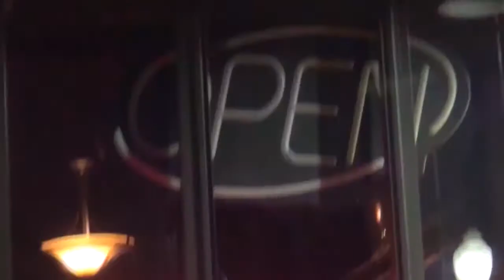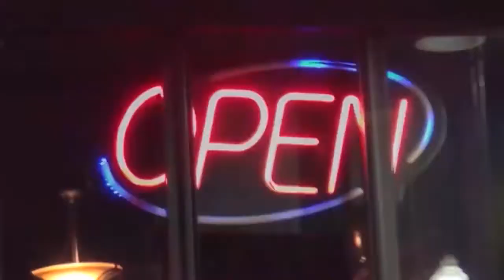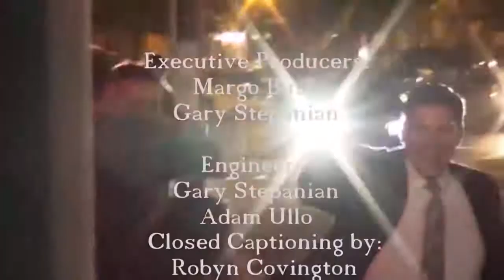Singer, songwriter and actor Justin Tranchita performs and clean water expert Tereasa Hamilton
Justin Tranchita interviews on the Dan Vega Show and gives a special presentation of his hit single. He also talks on his experiences and his rise to success in the music industry and acting career. Maybe we can get a country christmas albumn.

Clean Water expert and entreprenuer Tereasa Hamilton gives a presentation on elevating your bodies Ph level to combat disease.

Your host Dan Vega.

BLU Television is dedicated to the education, inspiration and entertainment for entrepreneurs and those who aspire to be. You can find us on Roku at this and will be on Amazon Fire and Apple TV very soon.